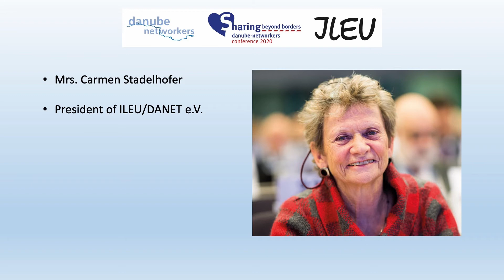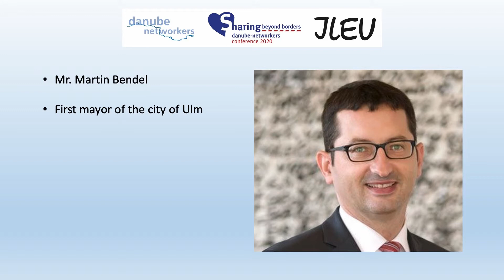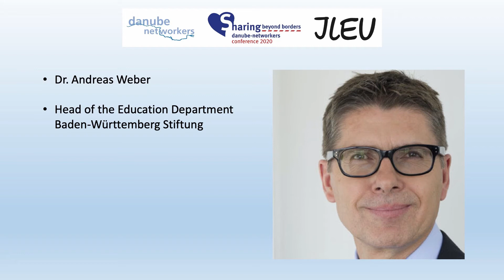Sharing beyond borders - Danube-Networkers Conference: Welcome speeches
Speakers: Carmen Stadelhofer, President of ILEU/DANET

Martin Bendel, first mayor of the City of Ulm

Dr. Andreas Weber, Head of the Education Department Baden-Württemberg Stiftung